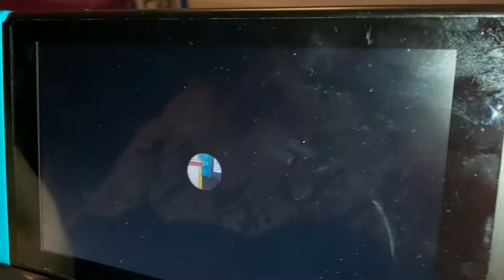NEW!! MARIO KART LIVE HOME CIRCUIT 🤯🤯🤯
this video  was so cool would you like part 2 different  tracks 🔥🔥🔥